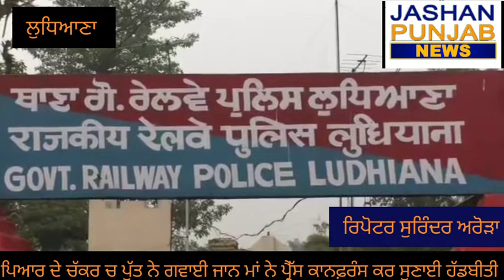ਕੁੜੀ ਦੇ ਪਿਆਰ ਦੇ ਚੱਕਰ ਚ ਲੜਕੇ ਨੇ ਆਪਣੀ ਗਵਾਈ ਜਾਨ ਮਾਂ ਨੇ ਇਨਸਾਫ ਦੀ ਲਗਾਈ ਗੁਹਾਰ